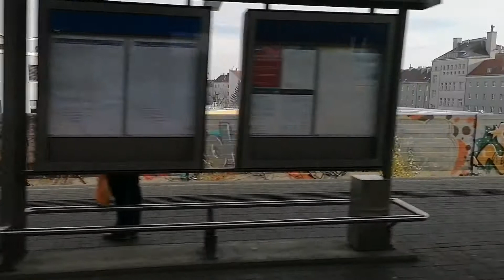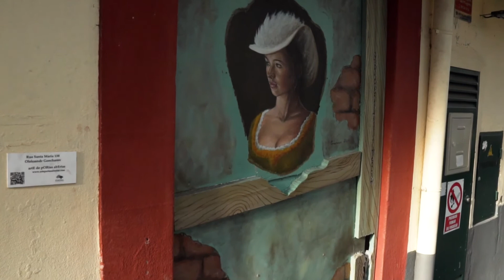Amazing Grafitti Art Ideas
Amazing grafitti art ideas from all over the world. Chaotic art but colorful to the eyes.

craftynanay is open for art idea requests